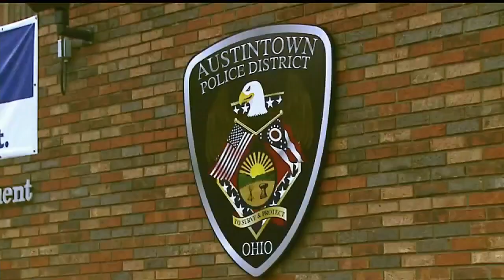Motherly instincts kicked in for Austintown woman who found 4-year-old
Estella Rhinehart said she desperately tried to help the little girl find her house, but after 20 minutes with no success, she called the po…